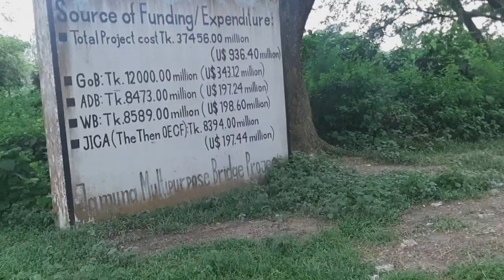Jamuna ananda park | Jamuna satu Park_Jamuna resort | Jamuna River | Jamuna nodi